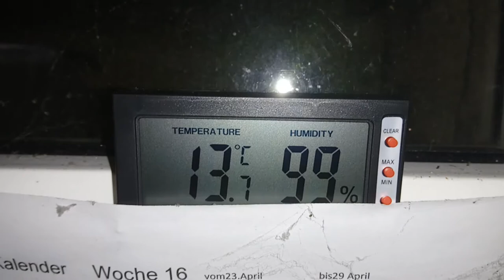Winterruhe 05.11.2019 mit 13,7°C bei 99%F